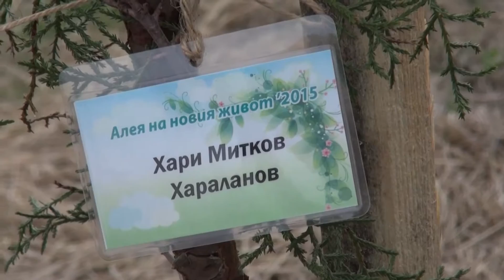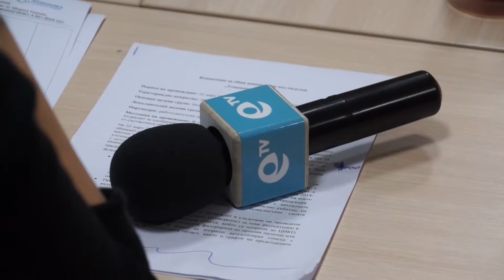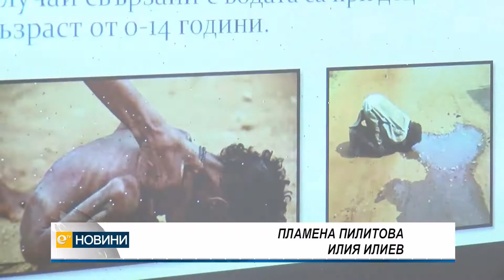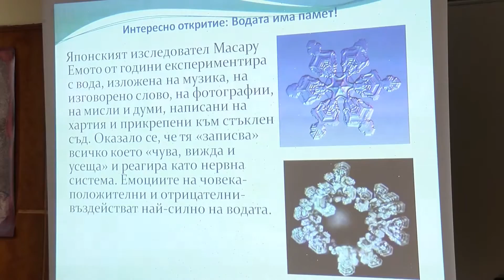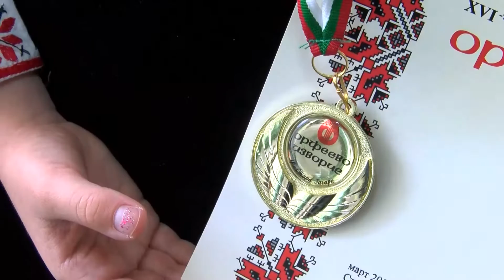Новини 22 03 2016